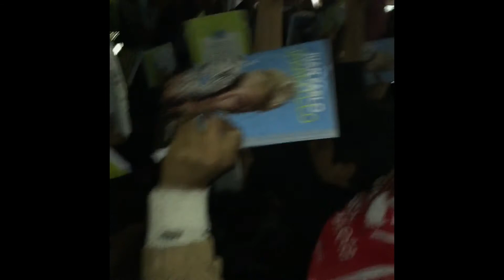Todos Queriendo ver a Juan Pablo Jaramillo estrada